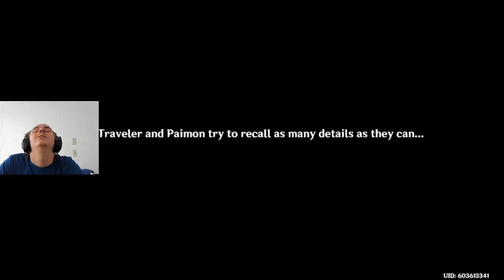We Will be Reunited: FINAL PART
ITS BEEN A LONG WAIT BUT THE FINALE IS HERE. The next few videos should be easier to digest
Socials: